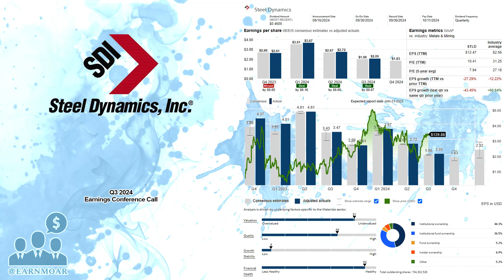$STLD Steel Dynamics Q3 2024 Earnings Conference Call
10/17/2024 Q&A: 29:32
Steel Dynamics, Inc., together with its subsidiaries, operates as a steel producer and metal recycler in the United States. The Steel Operations segment offers hot rolled, cold rolled, and coated steel products; parallel flange beams and channel sections, flat bars, large unequal leg angles, and reinforcing steel bars, as well as standard strength carbon, intermediate alloy hardness, and premium grade rail products; engineered special-bar-quality products, merchant-bar-quality products, and other engineered round steel bars; channels, angles, flats, merchant rounds, and reinforcing steel bars; and specialty shapes and light structural steel products. This segment also engages in turning, polishing, straightening, chamfering, precision saw-cutting, and heat treating of bar products. Its products are used in construction, automotive, manufacturing, transportation, heavy and agriculture equipment, and pipe and tube markets. The Metals Recycling Operations segment is involved in the ferrous and nonferrous scrap metal processing, transportation, marketing, brokerage, and scrap management services. Its ferrous products include heavy melting steel, busheling, bundled scrap, shredded scrap, steel turnings, and cast-iron products; and nonferrous products comprise aluminum, brass, copper, stainless steel, and other nonferrous metals. The Steel Fabrication Operations segment produces steel non-residential building components, such as steel joists, girders, trusses, and steel deck products for non-residential steel fabricators, metal building companies, general construction contractors, developers, owners, brokers, and governmental entities, as well as e-commerce warehouses, data centers, metal buildings, and education and commercial building projects. The Aluminum Operations segment offers recycled aluminum flat rolled products. The company also exports its products. Steel Dynamics, Inc. was founded in 1993 and is headquartered in Fort Wayne, Indiana.